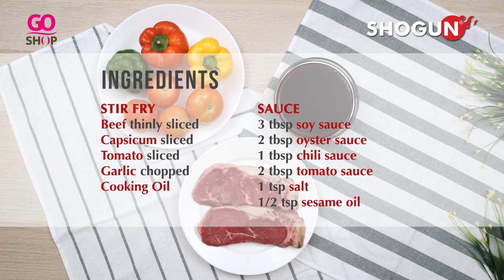Beef Stir Fry_Shogun Twister Volcano IH Family Set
Add on a special dish for your meal today with Shogun Twister Volcano IH Family Set
Recipe for today:
Beef Stir Fry